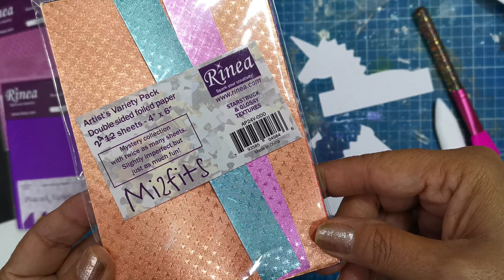A BEAUTIFUL UNICORN BOX CARD!!! by Patty Tanúz...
Easy and beautiful!!! A pretty UNICORN BOX CARD with Rinea Foils by Patty Tanúz!
Supplies: Magical Variety Pack, Poppystamps diecuts